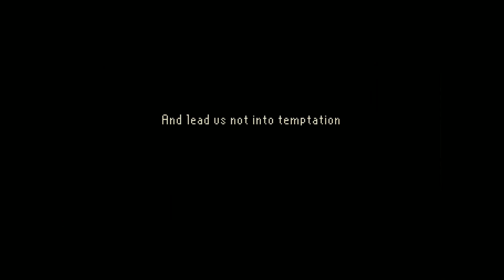Extra Episode - Achivement Misc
To get the ''Full Deck'' Achivement you simply need to replay the start and view the 5 cards at least once.

In case you didn't trigger the ''Master of the Occult'' there is also an alternate way to view the event to help trigger it.

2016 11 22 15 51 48